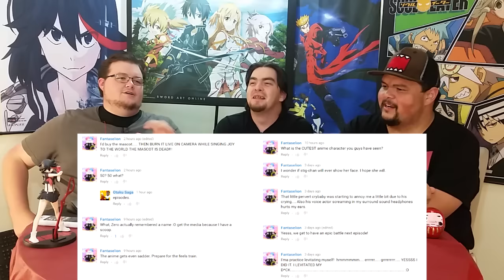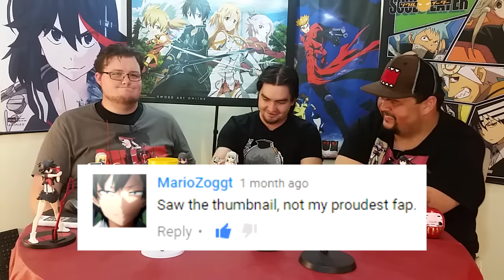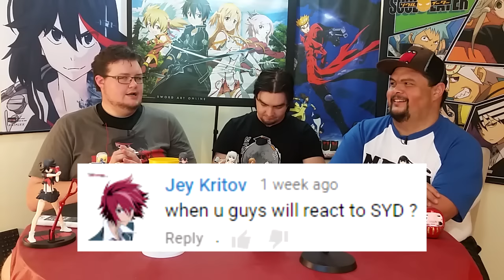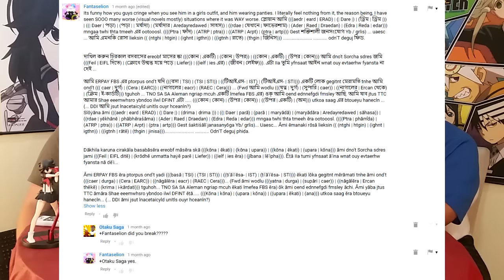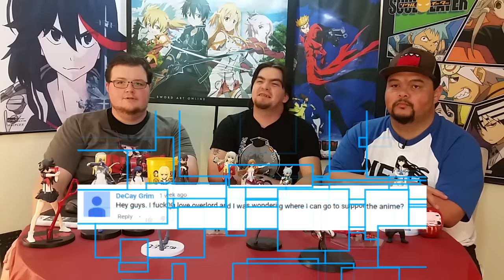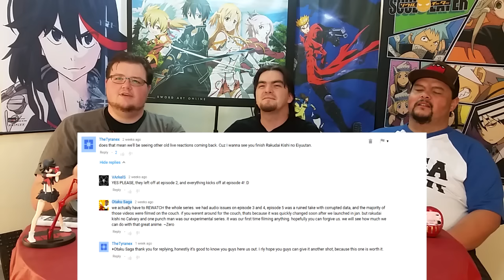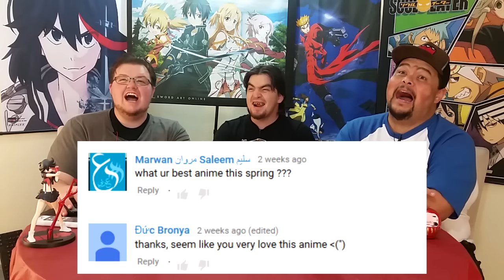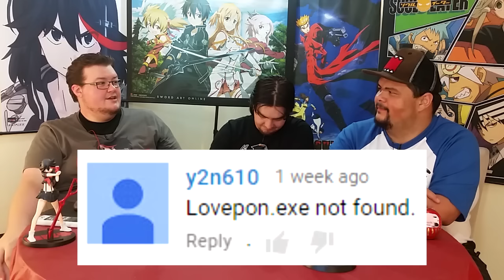Otaku Sagas' 2K Subscriber Special!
Music used: "Knight" by djpixxxy, "Baltic Levity", "Beach Bum", "Blue Ska", "Electrodoodle", "Itty Bitty 8 Bit", "Jaunty Gumption", "Marty Gots a Plan", "Move Forward", "Nano Hoedown", "Night On The Docks", "Parisian", "Peppy Pepe", "Run Amok", "Silly Fun", by Kevin Macleod

FUNimation Streaming!

Light Novels!